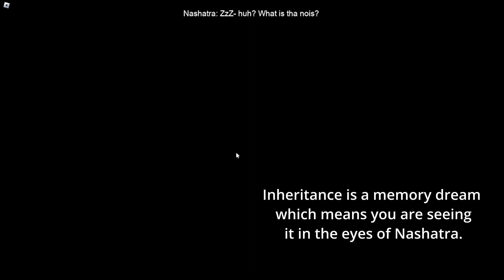Here's to I Badge - Dream Game Badge Tutorial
yooo my first vid on dream game but uhh since i have all the badges currently i guess ill just slowly upload more. im getting bored of jtoh so ye also thumbnail later